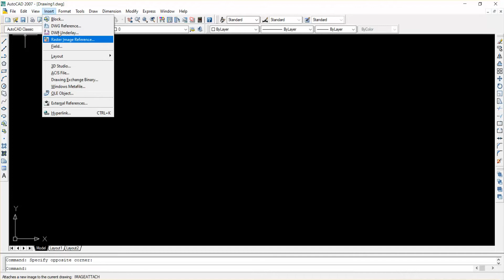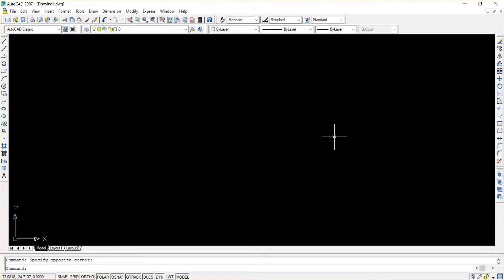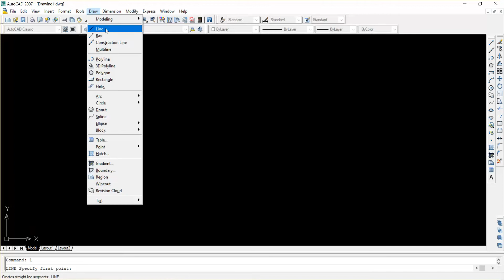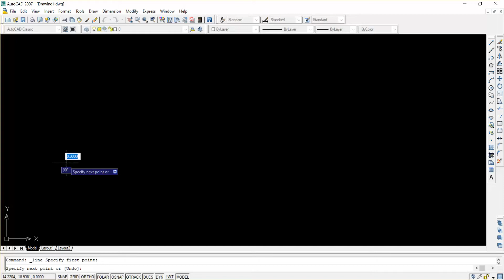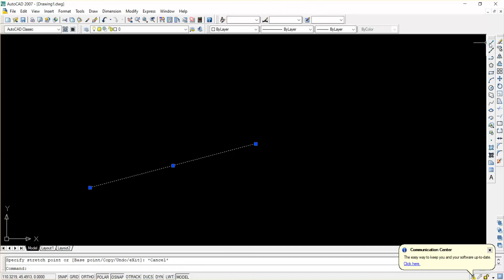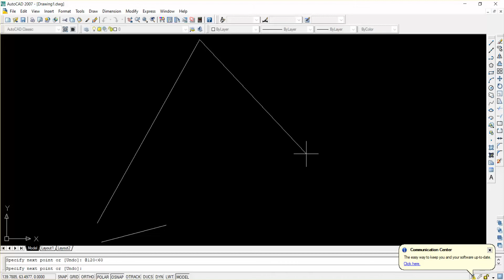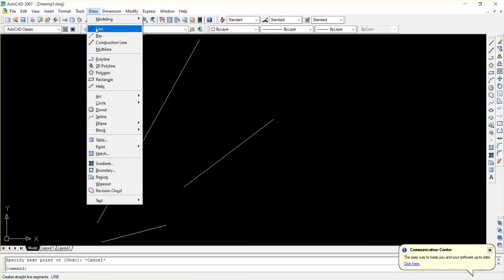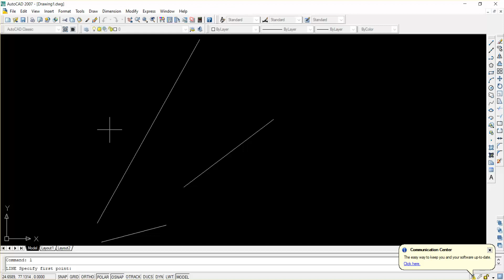Lecture 1. How to draw lines with different ways in auto cad 2007 with best guidance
My new video series related with my entertainment channel. Entertainment contains funny and advisory videos and gaming zone has the review of different games, Games are Commandos I, II, III and IV, Call of duty, pubg and much more.  here pubg started from scratch for ease in installation and configuration over PC with android emulator. games review and tutorial are over latest version of pubg 2020. friends and guys enjoy and comment if you face any problem in gaming installation playing or mission completion. please subscribe my channel so that i can post latest gaming reviews for you and your ease. smile and enjoy your life. please viewer subscribe and share my effort to view more videos... if you like my videos, Follow me on
My all efforts are about bring smile and joy on your face. please viewer subscribe and share my effort to view more videos... if you like my videos, Follow me on